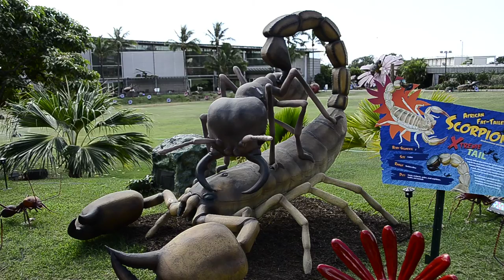Science Adventure Center @ Bishop Museum